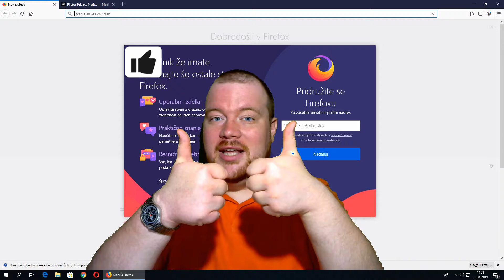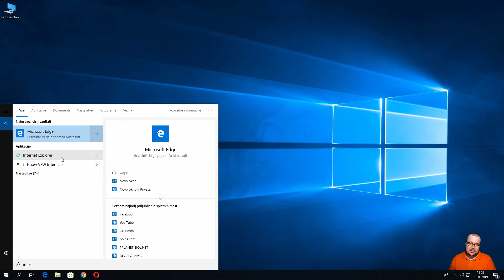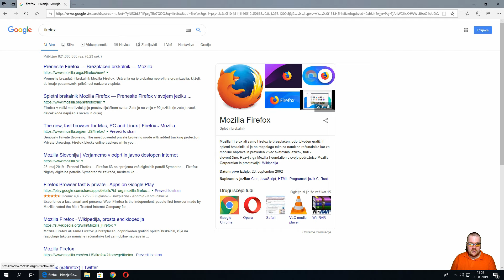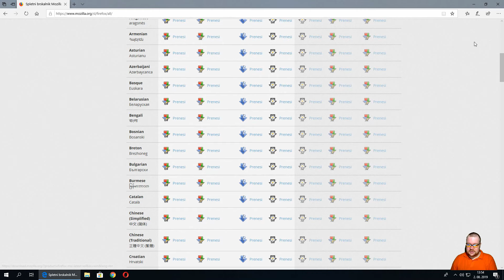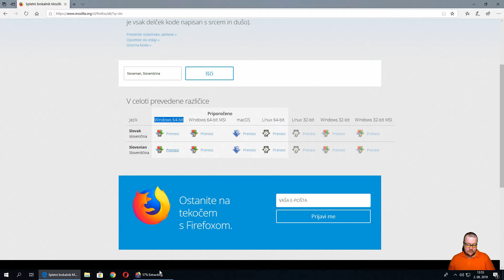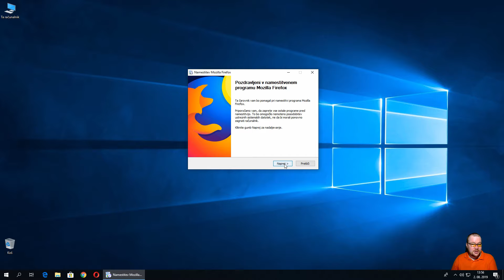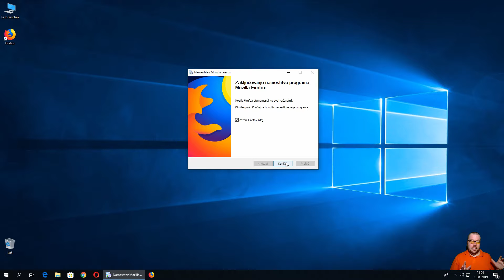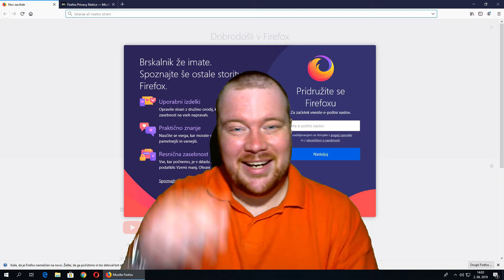Kako najti, presneti in namestiti Mozilla Firefox spletni brskalnik v Windows?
Danes vam kažem, kako najti spletno stran Mozilla Firefox spletnega brskalnika za prenos namestitve ter kako ga namestiti.

► Časi delov vodiča ◄
00:52 - Najdimo Firefox stran za prenos namestitvene datoteke
03:11 - Navodila za prenos
04:45 - Namestimo Firefox spletni brskalnik

► Dobite obvestila o novih videih! ◄
Kliknite tipko zvonček zraven tipke naročeni na domači strani mojega kanala!

► Hvala vam ◄
Najlepša hvala za subskrajbe, oglede, lajke in komentarje. Prav tako me lahko podpirate s donacijo (HVALA VAM!) na